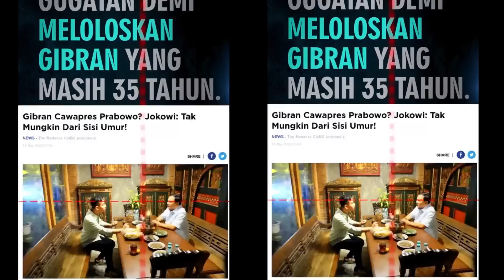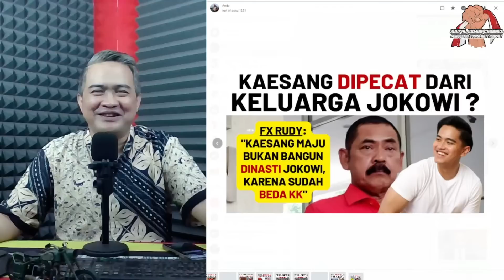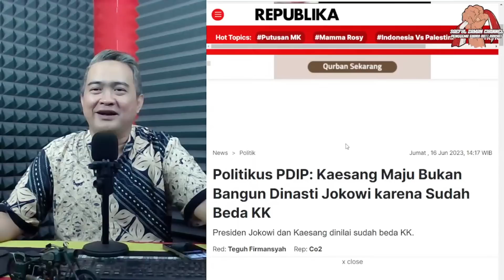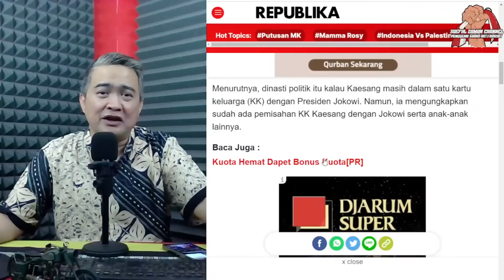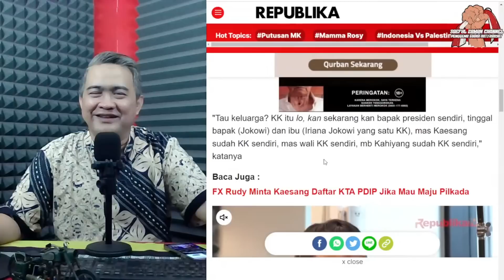SUNGGUH MENGERIKAN.. !!! AMBISI JOKOWI BANGUN POLITIK DINASTI, ATURAN DIATUR AGAR SESUAI PERATURAN ?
SUNGGUH MENGHERANKAN !!! JOKOWI BANGUN POLITIK DYNASTI, APAKAH DI PERBOLEHKAN UNDANG-UNDANG ???